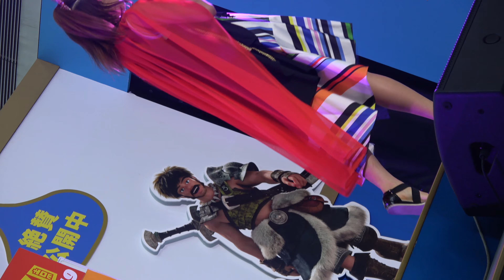【4K】 NANAミミ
アイドルライブ

演者様にご興味を持たれた方は下記をチェックしてみて下さい

動画の削除依頼などはコメント欄やEmail迄お願いします。